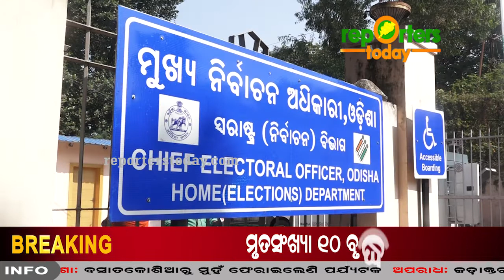ସାଧାରଣ ନିର୍ବାଚନରେ ପ୍ରଥମ ଥର ପାଇଁ ରାଜ୍ୟରେ ବ୍ୟବହୃତ ହେବ ଭି.ଭି.ପି.ଏ.ଟି ମେସିନ